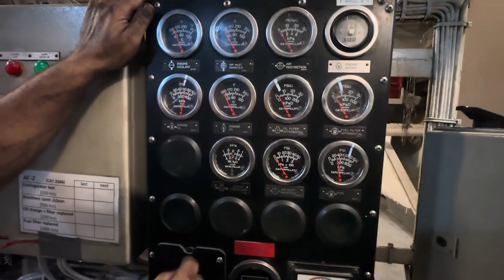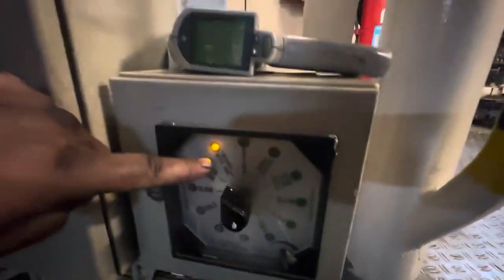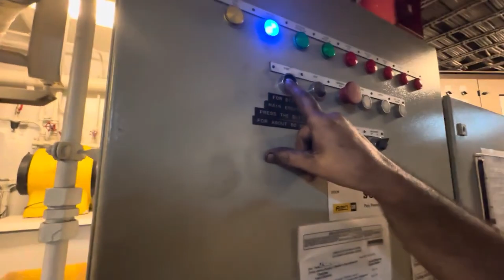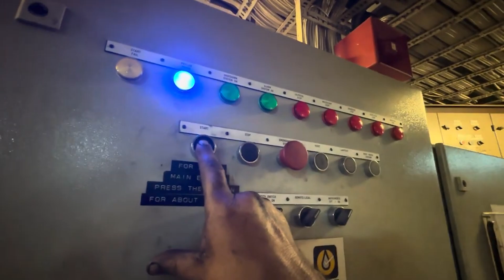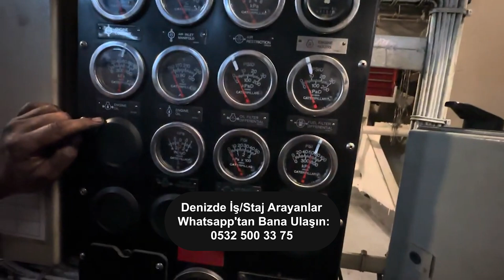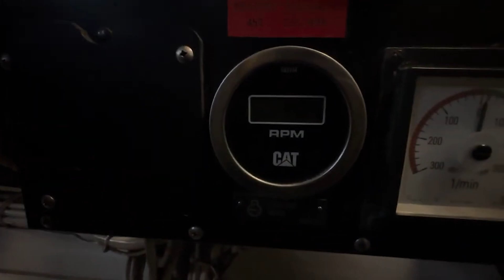Gemi Cat Catarpiller Anamakine Yağ ve Yakıt Filtre Değişimi Sonrası Kaçak Kontrol Makine Çalıştırma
Hüseyin Türksönmez'le Denizci Hayatına Hoşgeldiniz

Denizde İş/Staj Arayanlar Whatsapp'tan Bana Ulaşın
Sadece adınızı, soyadınızı, görevinizi, gemide hangi görevde
çalışmak istediğinizi yazın.
Eğer gemideyseniz, pasaportunuz veya liman cüzdanınız yoksa yazmayın
yazarsanız da bu belgelerin sizde mevcut olmadığını söyleyin.
Whatsapp Numarası: 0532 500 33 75

Oynatma Listeleri;